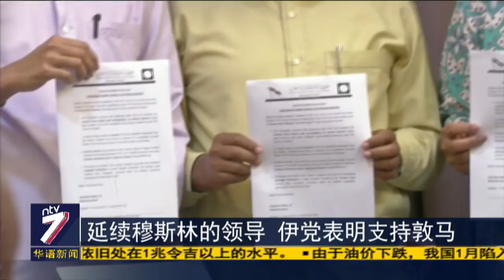土团党若败选非月亮的错 哈迪：怪火箭蓝眼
下个星期六就是士毛月补选的投票日，希盟能不能捍卫这个议席受到关注。伊党主席拿督斯里哈迪阿旺今天表示，如果土团党输掉这场补选，不能怪罪伊党，而是必须怪罪希盟成员党行动党和公正党。哈迪指，火箭和蓝眼才是导致土团党落败的主因。此外，他还说，为了延续穆斯林的领导，一旦有人对首相敦马投不信任票，伊党将会力挺和支持敦马！